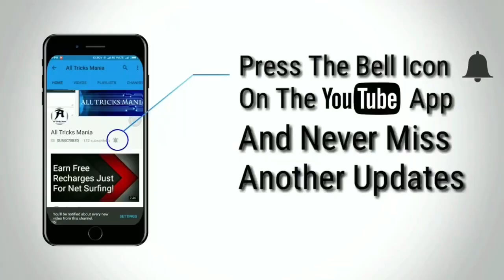Goan Batatyachi bhaji | sukhi bhaji | potato | Goan style potato bhaji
Ingredients

1 1/2 cup boiled potatoes
3 medium size onion (sliced)
2 green chillies (according to your spices)
1 tsp mustard seeds
1 tsp cumin seeds
1 tsp turmeric powder
2 sprigs of curry leaves
Salt to taste
2 tbsp water optional

First heat oil add mustard seeds let them splutter than add cumin ,curry leaves,green chillies and onion and sauté till little crunch left for onions.than add turmeric and sauté and add boiled potatoes and mix thoroughly add salt if needed and pinch of sugar if too spicy.
Than garnish with corriander.BhajiSukhiPotatoVegeasy recipesPotato recipesPotato bhaji recipealoo sabzi recipepotato recipesaloo ki sabzipav bhajipav bhaji recipealoo bhaji